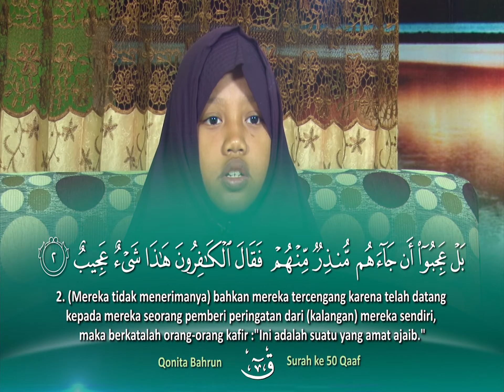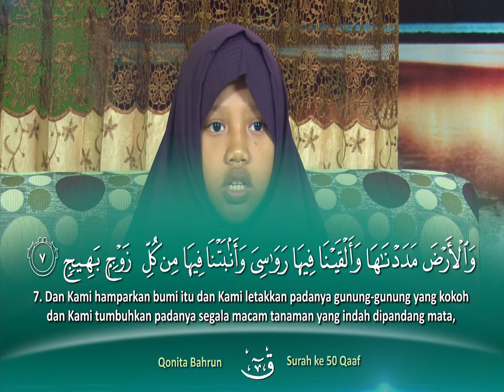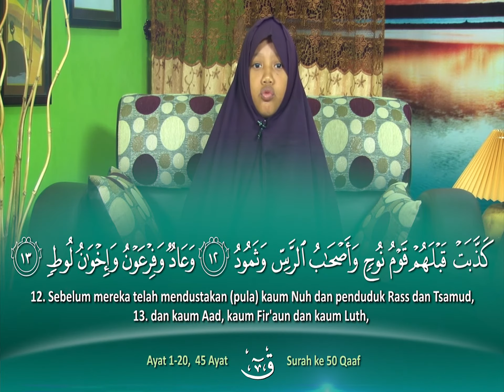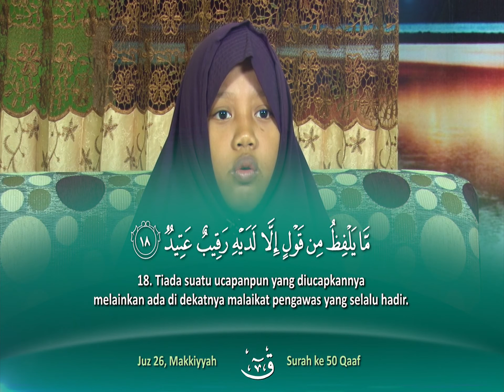Murattal Anak : Surah Qof, Qonita binti Bahrun Nida